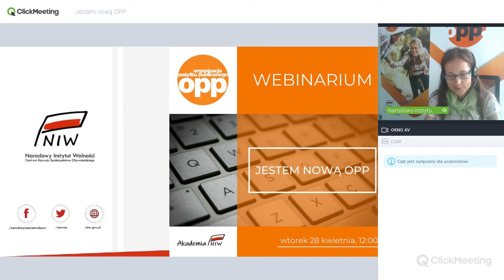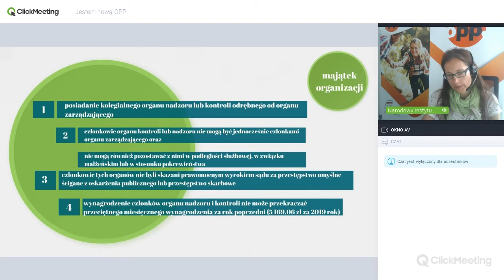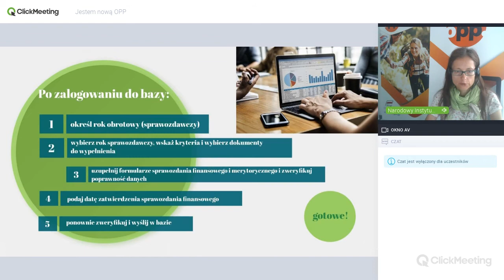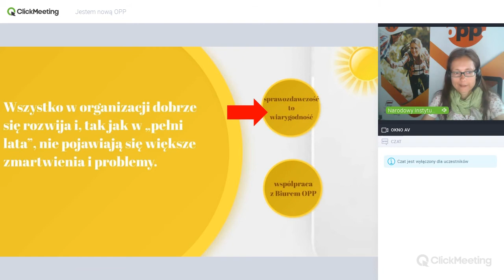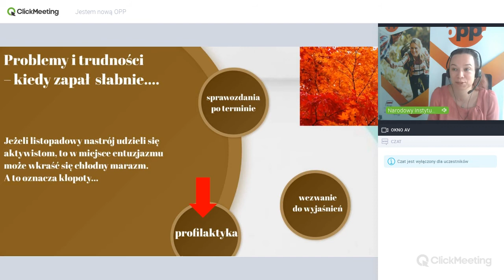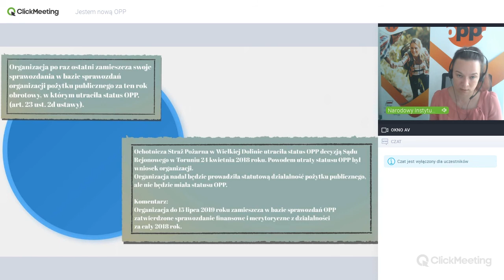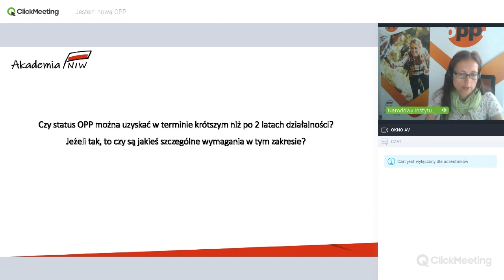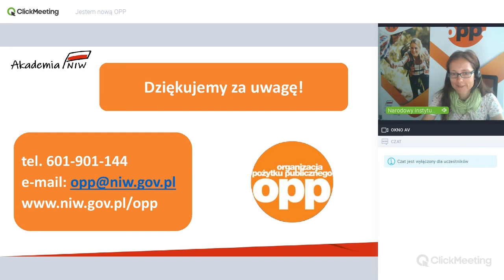Akademia NIW: Webinarium "Jestem nową OPP"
To webinarium skierowaliśmy do organizacji, które planują starać się o status OPP (organizacji pożytku publicznego) albo uzyskały status OPP w 2019 i 2020 roku, oraz do wszystkich zainteresowanych.

Opowiedzieliśmy, jakie wymagania trzeba spełnić, aby zostać OPP, i z czym wiąże się posiadanie takiego statusu – z jakimi przywilejami i obowiązkami – oraz na co warto zwrócić szczególną uwagę.